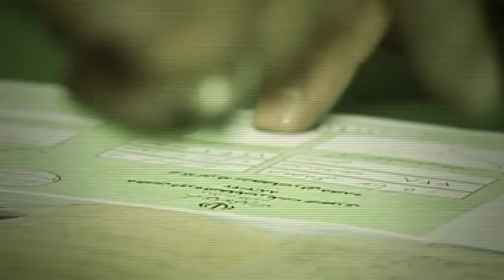نماهنگ | « موج سواری » مشتمل بر بیانات منتشر نشده رهبرانقلاب در دیدارهای خصوصی درباره فتنه ۸۸‌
🔺️ نسخه کامل

🚨‌ویژه سالگرد نمازجمعه ۲۹ خرداد ۸۸‌
🎥 زمانی که رهبرانقلاب از جانب میرحسین موسوی پاسخ آمریکایی ها را دادند
📍 رهبرانقلاب: آمریکایی ها اسم موسوی را آوردند، می خواهند بگویند اینها از ما هستند، من در حسینه از طرف اینها گفتم نه اینها از شما نیستند!

با ما در سایر شبکه های مجازی همراه باشید
یوتیوب(YouTube)